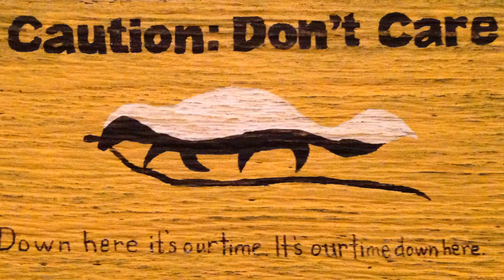BGBC S2E21: DIY Building the Ultimate Gaming Table Part 7: Cutting the tabletop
The Boardgame Black Belt continues construction on the Ultimate Gaming table in a documentary fashion. Build along with him or just enjoy watching his misery. In this episode, the tabletop is cut and assembled on top of the base.